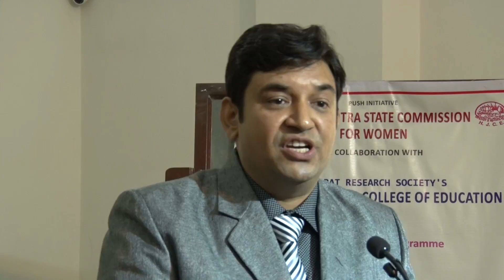SEXUAL HARASSMENT OF WOMAN AT WORK PLACE PART 6/6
BY Punitr Chaturvedi [ Advocate ]
at-gujarat research society's,
hansraj jivandas college of education,
khar [west].